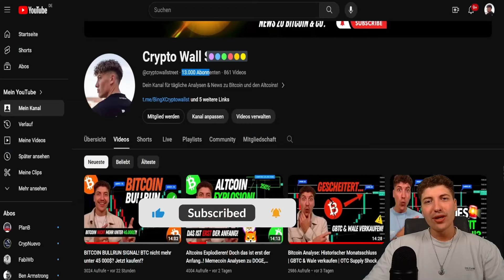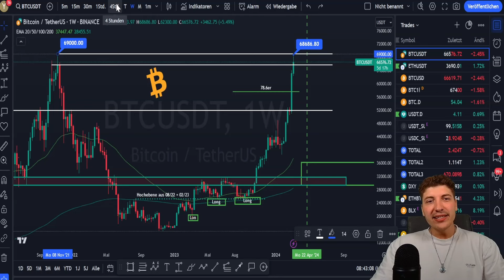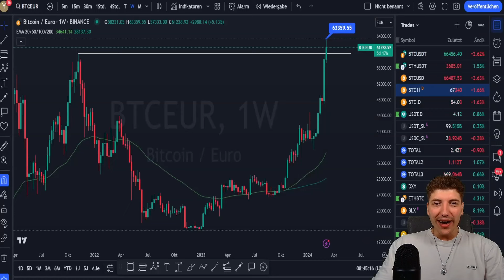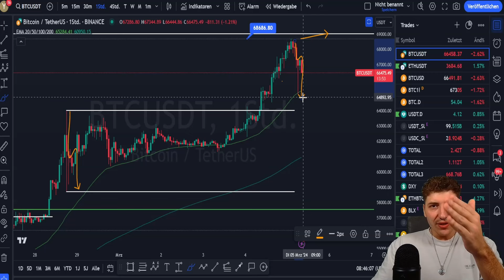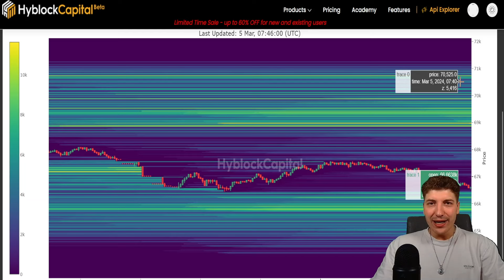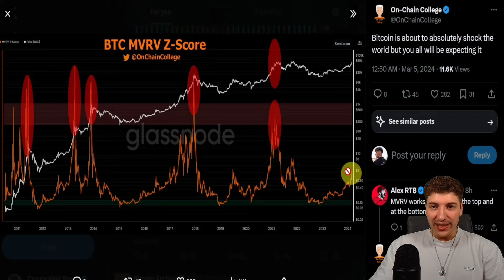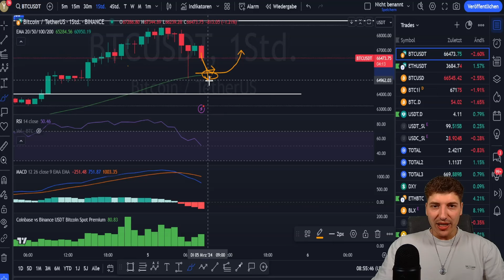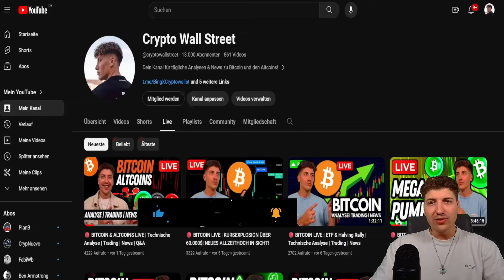BITCOIN: HEUTE neues ALLZEITHOCH?! 🚨 Bitcoin Analyse, Trading & News 📈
ℹ️ Sehen wir heute das neue Allzeithoch in Bitcoin? Hier die aktuelle Chartanalyse und Kursprognose zu BTC!
₿ Handle Kryptos über BingX (10.000$ Bonus!) - Offizieller Partner von Chelsea FC ⚽️

⏱️ Timestamps
Bitcoin kurz vor neuem Allzeithoch!: 0:00
Bitcoin Analyse Teil I: 1:42
Bitcoin Spot ETF Inflows: 2:43
Bitcoin Liquidation Wick: 2:56
Bitcoin Rang 9 der wertvollsten Assets: 3:28
Bitcoin Allzeithoch in diversen Währungen, auch im EURO: 3:59
Bitcoin Analyse Teil II: 4:38
Bitcoin Liquidation Map: 6:17
Der Bullrun hat noch viel Potential: 7:15
Bitcoin Indikatoren - EMAs, RSI, MACD: 8:29
Weitere Infos in unserer kostenlosen Telegramm-Gruppe: 10:49

❗ Videobeschreibung enthält Werbelinks! Wenn ihr euch darüber registriert oder kauft, erhalte ich eine Provision (für euch entstehen natürlich keine zusätzlichen Kosten). Sämtliche Inhalte dienen einzig der Information und Unterhaltung und spiegeln ausschließlich meine subjektive, persönliche Meinung wider. Zuschauer sind ausdrücklich aufgefordert, sich zu den Inhalten eine eigene Meinung zu bilden und ggf. professionelle Beratung aufzusuchen.